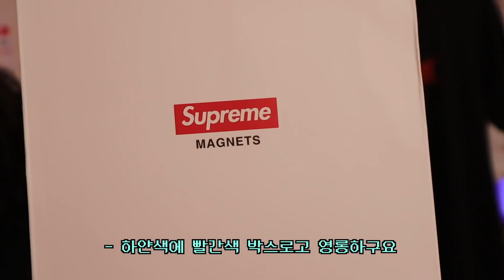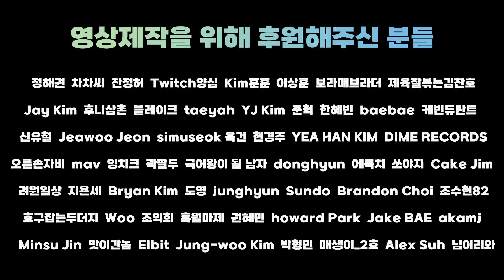Can you wear this Supreme T-shirt?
- 멤버쉽 가입: 영상 하단에 "가입" or "Join" 버튼 클릭
- 혜택
1. 영상 엔딩 크레딧 멤버아이디 게시
2. 제이피박스 굿즈 -5% 할인혜택
3. 모든 이벤트 자동 응모
4. 슈프림 스티커 증정 (신청 시, 2달 연속 회원에 한함)
5. 주말라이브 화면 멤버아이디 게시
6. 상시 멤버쉽전용 이벤트 (랜덤)

추가로 혜택을 늘려가고 있습니다. 영상제작에 도움을 주셔서 감사합니다.